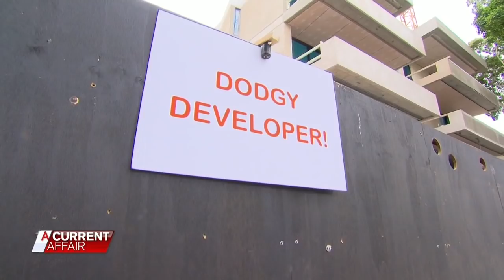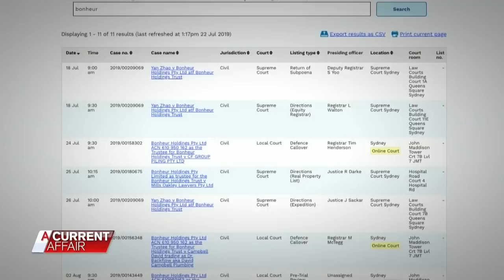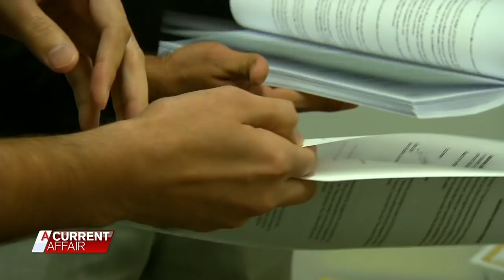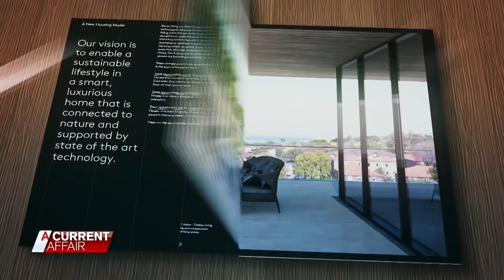Angry tradies claim developer owes them thousands | A Current Affair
A number of tradies claim they've been left out of pocket in an ugly stoush between a builder and developer on a Bondi apartment block.